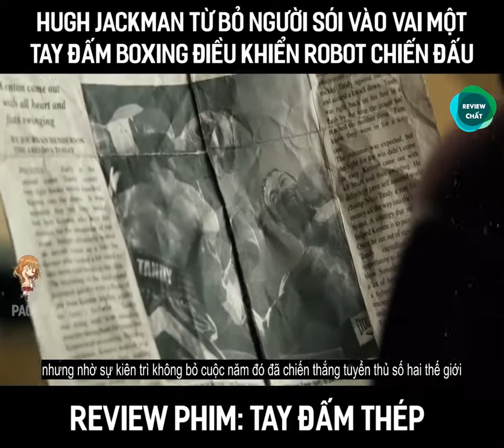Phim Tay Đấm Thép - Real Steel - Review Chất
➤Phim đặt trong tương lai không xa, loài người tạo nên những robot siêu đẳng, khi mà quyền Anh robot trở thành môn thể thao phổ biến và có thể thay thế con người trổ tài trên sàn đấm bốc. Nhưng đó cũng là nơi Charlie - một võ sĩ quyền anh nổi tiếng với những cú đấm “thần sầu” - cảm thấy không thể hòa hợp. Đúng lúc ấy, anh tình cờ tìm được 1 chú robot ở bãi phế thải và tin rằng nó sẽ giúp anh vô địch. Trong khi Charlie theo đuổi hy vọng leo lên vị trí dẫn đầu thì một điều bất ngờ khác cũng đến với anh. Đứa con trai lưu lạc bấy lâu đột nhiên xuất hiện và muốn biết nhiều hơn về bố mình…